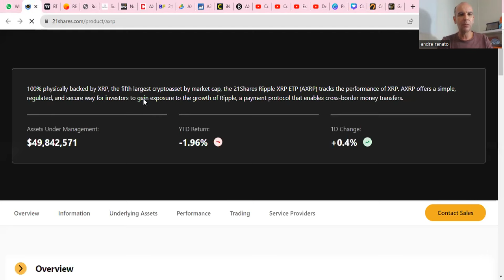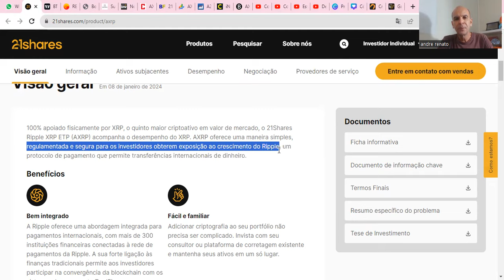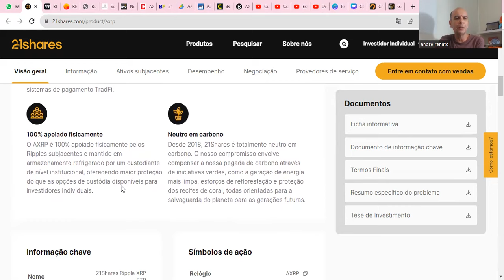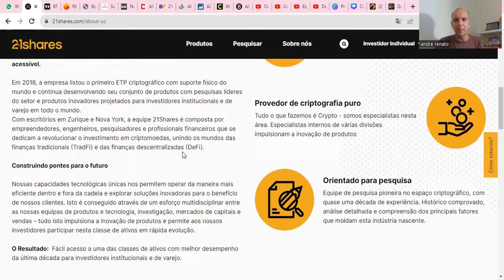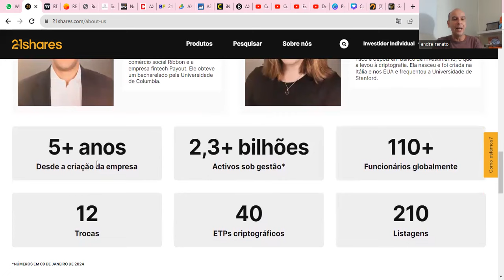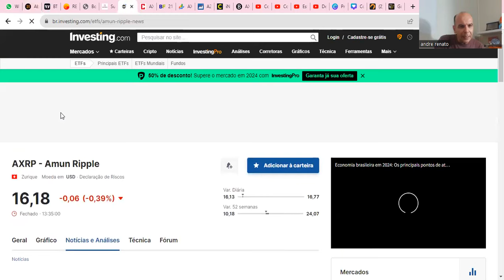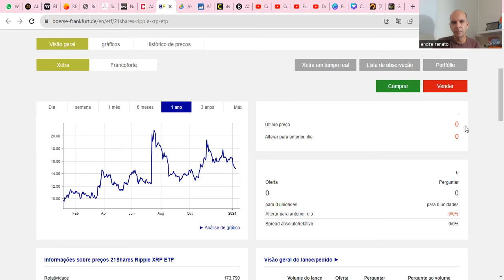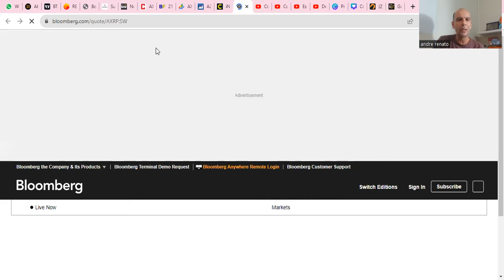💥XRPNEWS - PORTAL XRP - ETPS XRP PELO MUNDO💥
1 - Definição
2 - Propósito
3 - Vantagens
4 - Porque Comprar?
5 - É confiável?
6 - É Tecnológica?

Perguntas do Tutorial Parte 2:
7 - Usabilidade da XRP
8 - Projeção de preço para XRP
9 - Estabilidade do XRP
10 - Futuro da XRP
11 - O Que é XRPL?
12 - Vantagens da XRPL

13 - Melhores Projetos do XRPL
14 - O que é Ripple?
15 - Quem é a SEC?
16 - SEC x RIPPLE
17 - SEC Apela para Suprema Corte Americana?
18 - SEC Apela para Suprema Corte Americana? parte2

19 - SEC x RIPPLE - Acordo
20 - O que é ODL da Ripple?
21 - Vantagens da ODL da Ripple
22 - Parceiros ODL Ripple
23 - ODL RIPPLE x ISO 20022
24 - ODL Ripple & XRP

Boa aprendizagem.

Att,
André Renato
Coach Financeiro